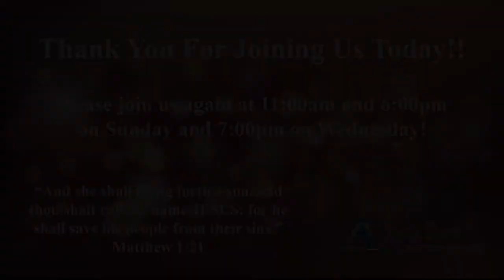A Faithful Creator